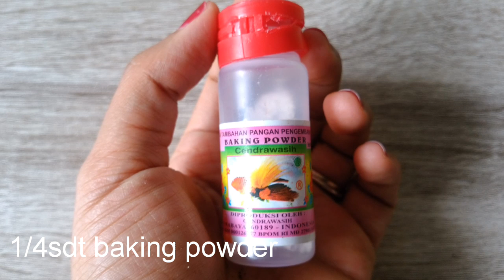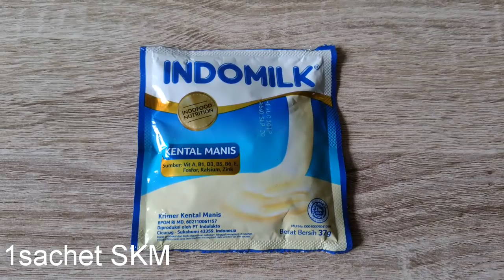Resep Bolu Kukus Marmer Ekonomis 1 Telur || Tanpa Mixer Tanpa Oven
Assalamualaikum

Kali ini saya akan berbagi resep kesukaan yang pasti tetap ekonomis dan anti gagal yaa

Bolu kukus marmer ini teksturnya lembut manisnya pas dan gak seret di tenggorokan.

BOLU KUKUS MARMER EKONOMIS
Bahan-bahan

1 butir telur
6sdm gula pasir
12sdm tepung terigu / 120gr tepung terigu
1/2sdt sp
1/4sdt vanili bubuk/vanila cair
1 sachet susu kental manis
1/4sdt baking powder (opsional ya kalau g ada di skip boleh)
6sdm air putih
1/2sdt coklat bubuk
2sdm margarin cair
Pasta coklat

saya memakai loyang uk 18cm atau bisa memakai sesuai dg loyang yang ada yaa

Happy Baking
Terimakasih♥️♥️

Wassalamualaikum